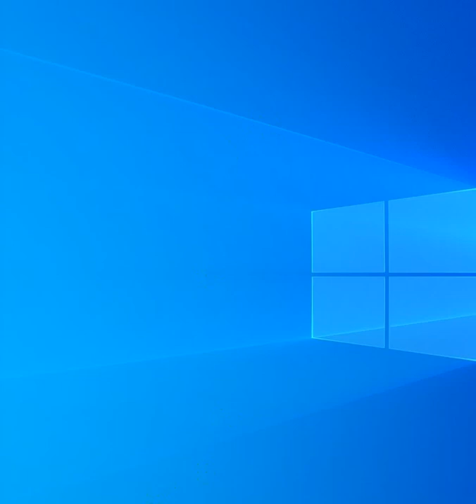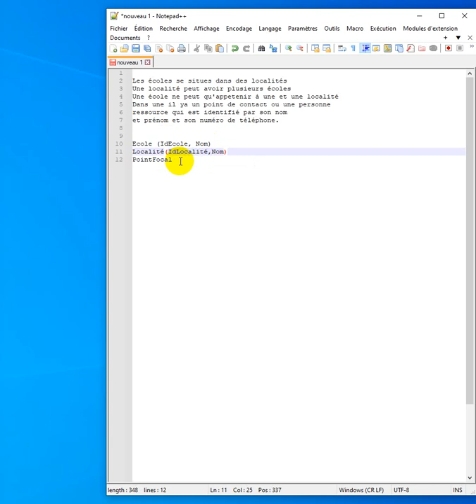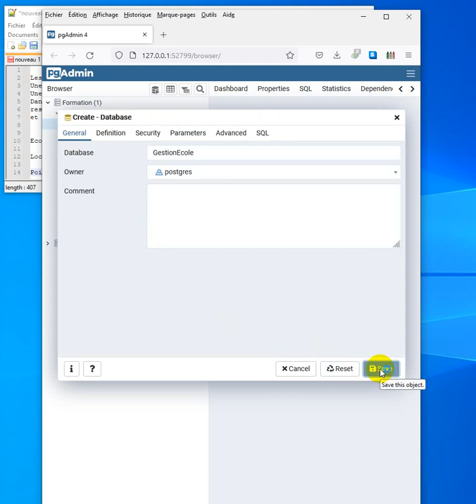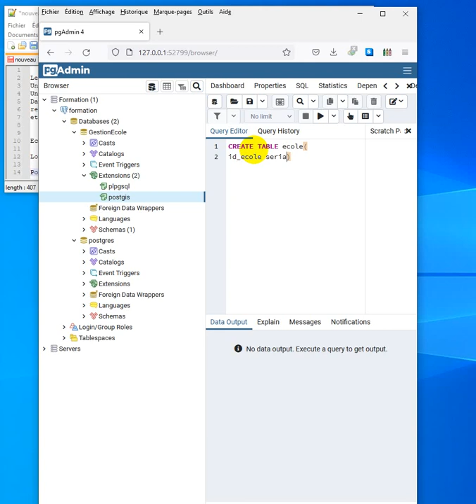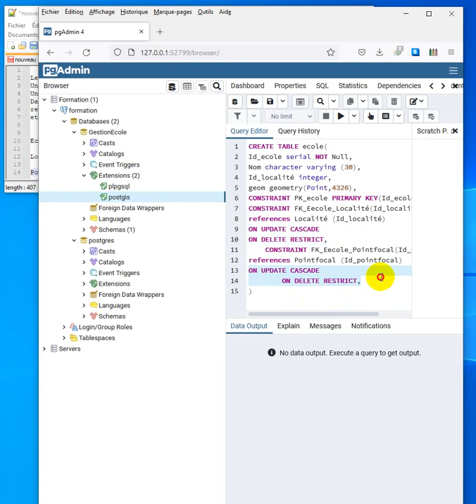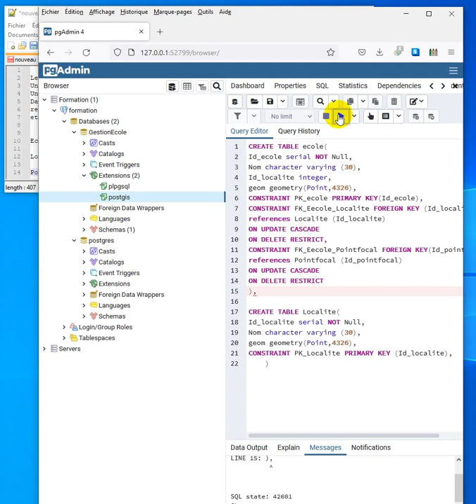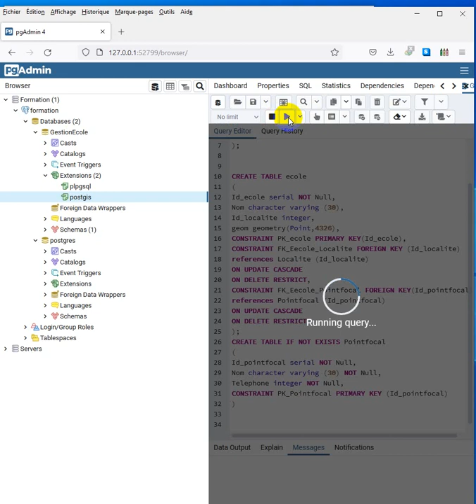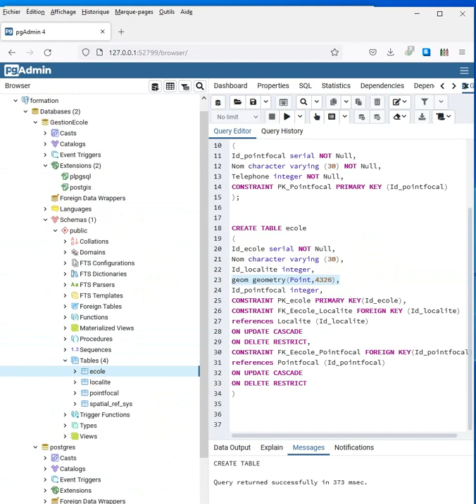SQL et les base de données spatiales de A à Z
Création d'une base de données spatiales en SQL